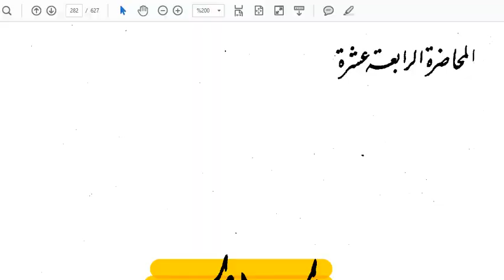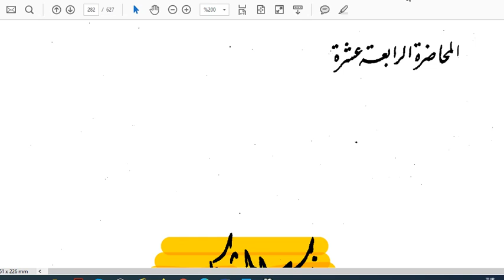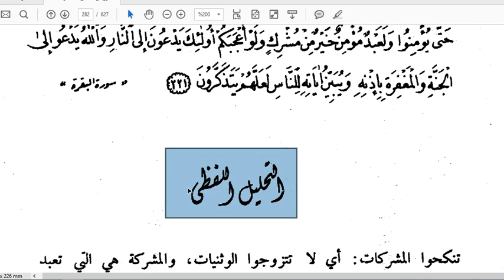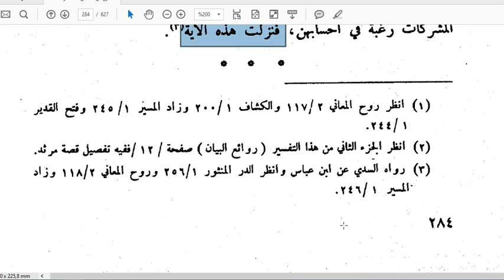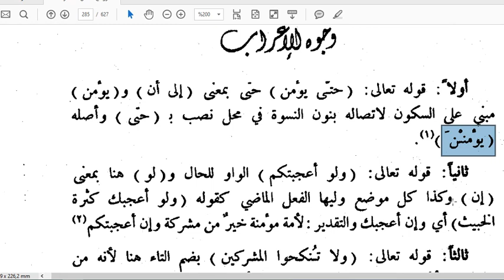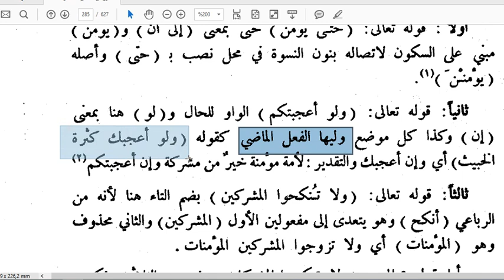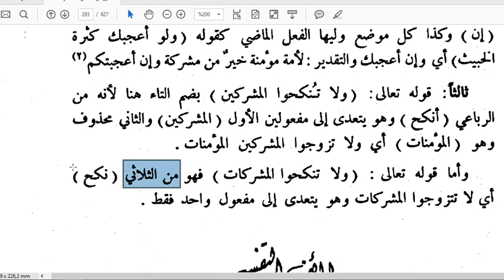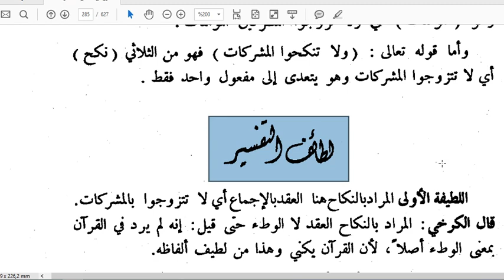BAKARA SURESİ 221. AYETİN TEFSİRİ (71. DERS)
MÜŞRİK KADINLARLA EVLENMENİN HÜKMÜ